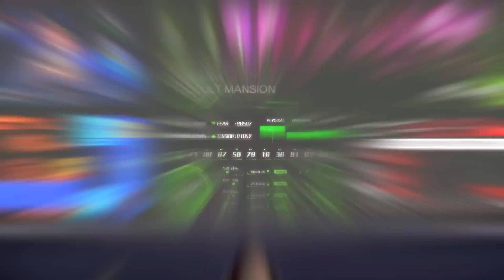SNK HEROINES :Tag Team Frenzy - NEW Who Will Be The Belle Of The Brawl Trailer (Switch, PS4) HD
Who will be the belle of the brawl? SNK's toughest female fighters are pitted against one another in a brand-new 2 vs 2 fighting game! With a streamlined control system and unique KO mechanic, this is a fighting game built for fans of all levels of experience. The perfect dream match starts here!